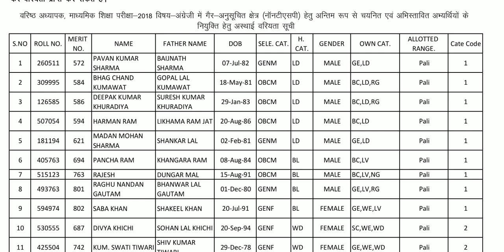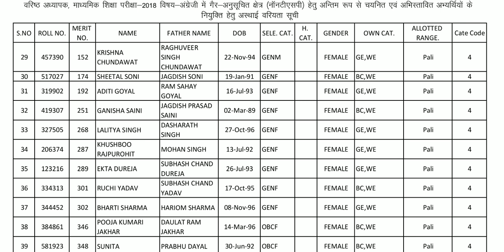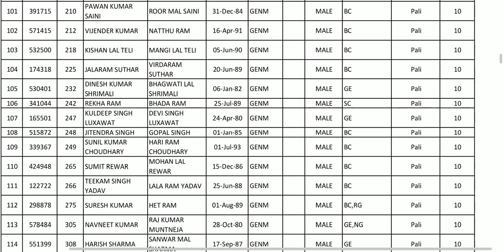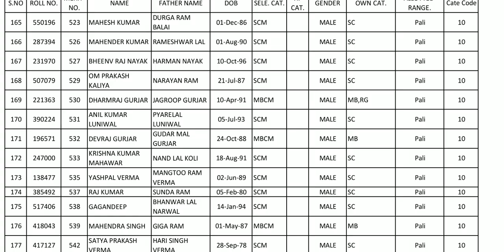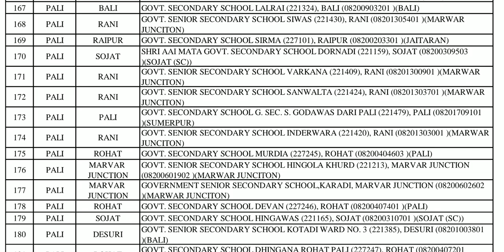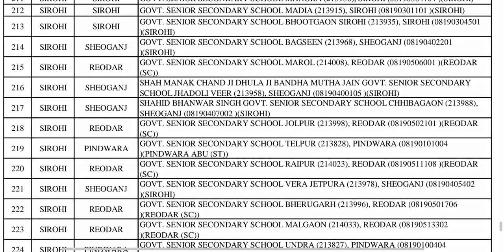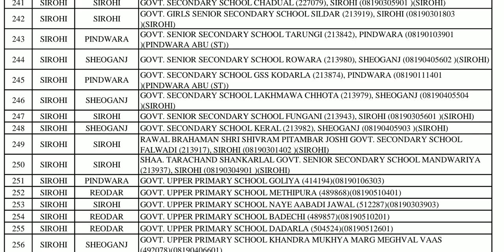rpsc 2nd grade exam 2018/ Pali counselling वरीयता क्रम / english/ vacant seats /